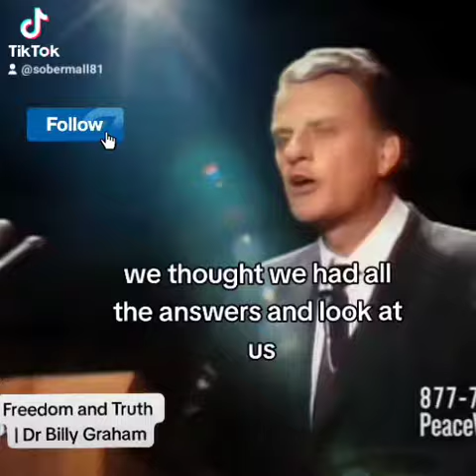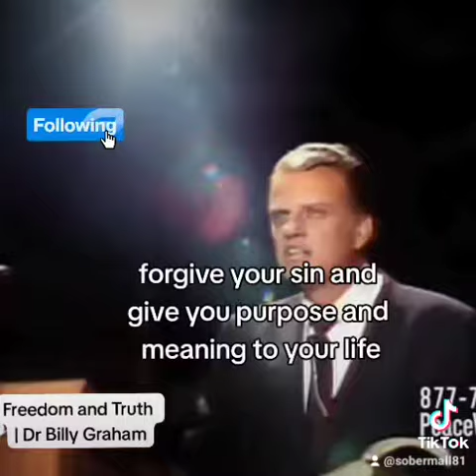Freedom and Truth | Dr Billy Graham